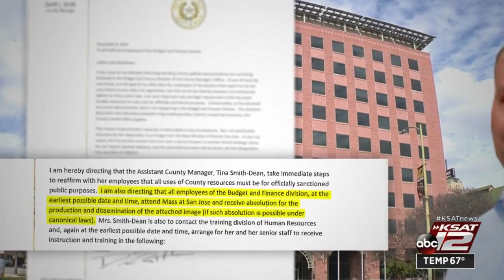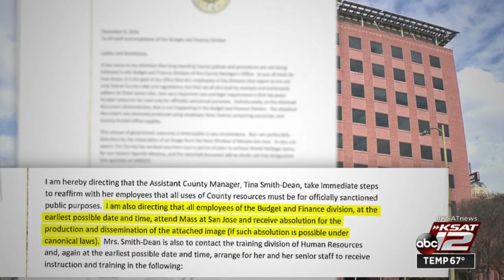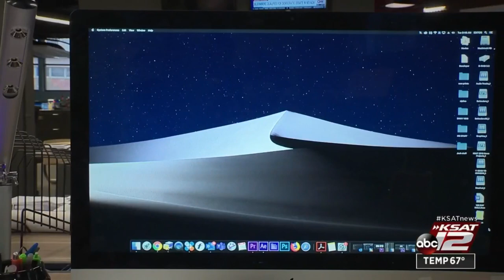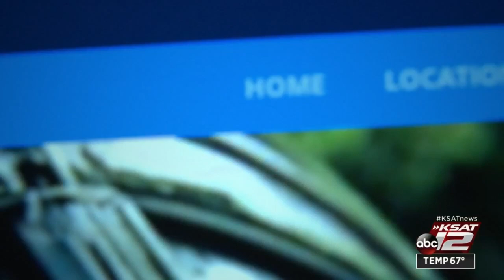Memo: Bexar County Manager David Smith directed employees to receive absolution